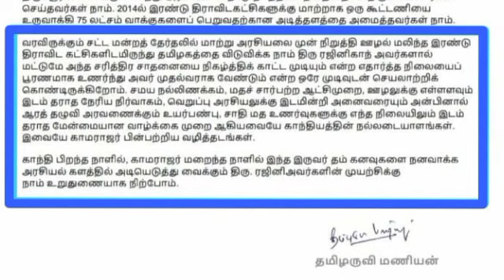October 2 தமிழருவி மணியன் அறிக்கை மூலம் ரசிகர்களுக்கு இனிப்பு செய்தி வழங்கிய ரஜினிகாந்த்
Tamil aruvi maniyan statement